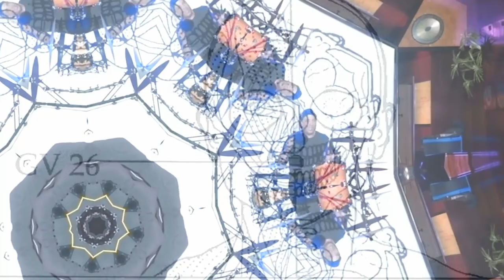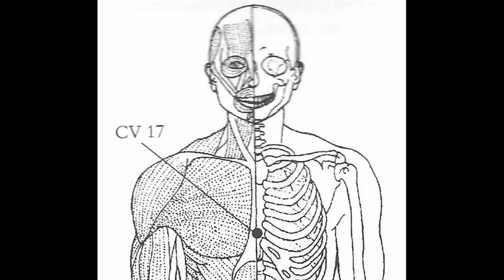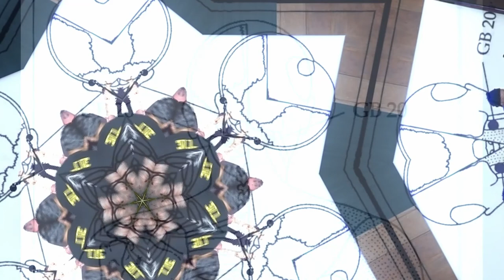Full Set Paspalum Gig 15 Dec 2018 Thirsty Dog Auckland New Zealand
9 SONGS

pyramid
cake
shell shock
gravity
super computer
babylonian
user pays
landing sequence

molasses

Paspalum Gig_15dec2018_Thirsty Dog_v05